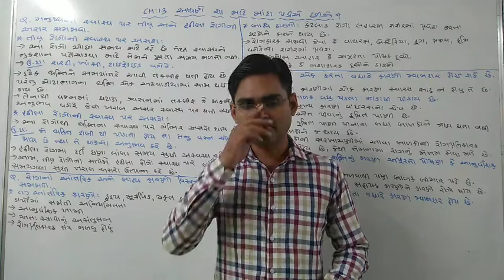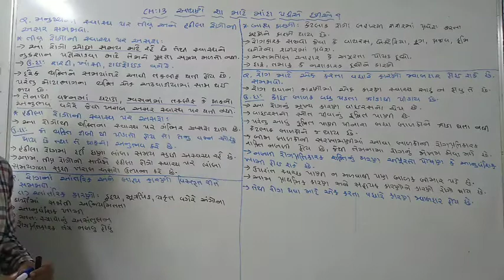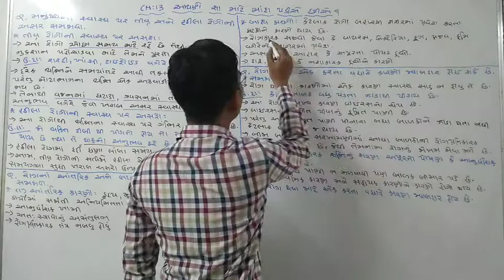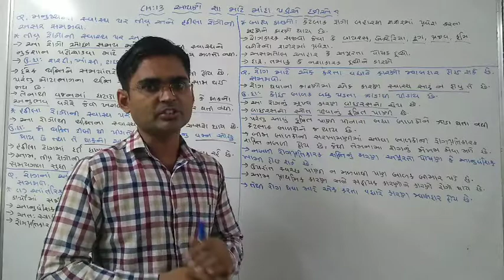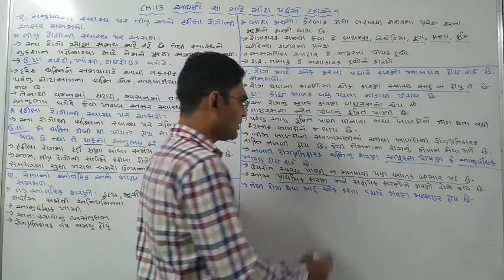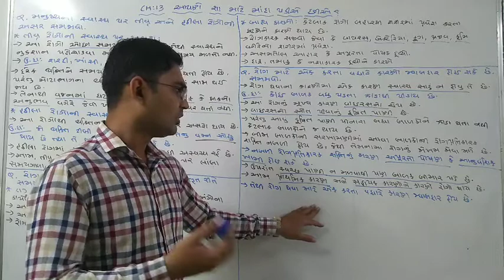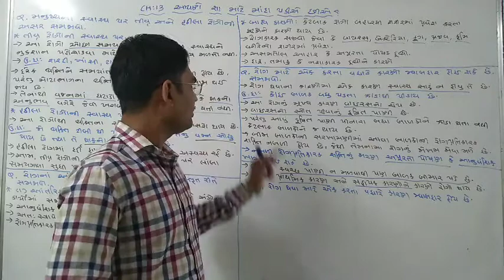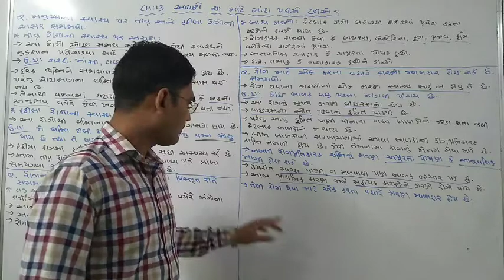Std 9 Science Ch 13 Part 3